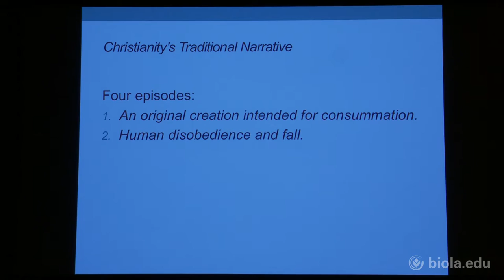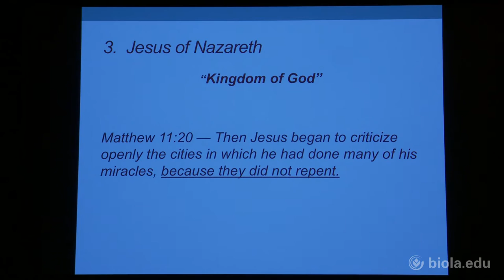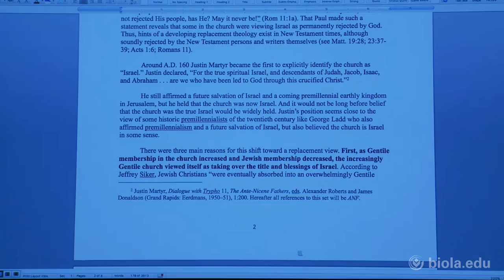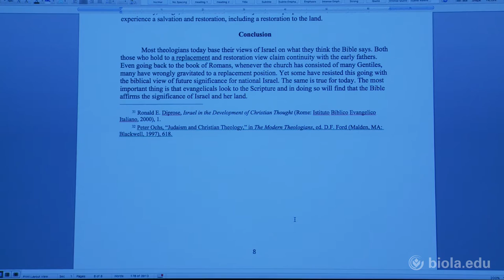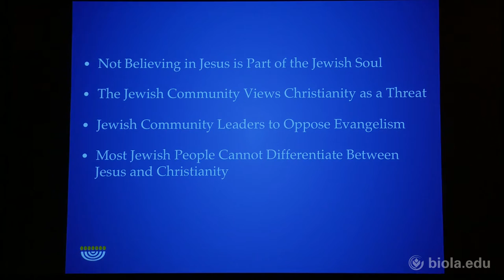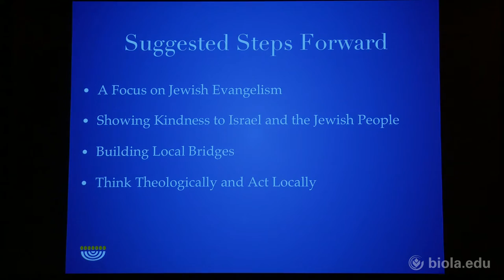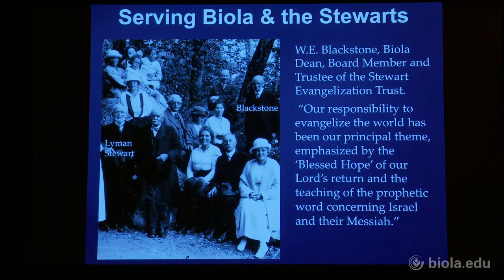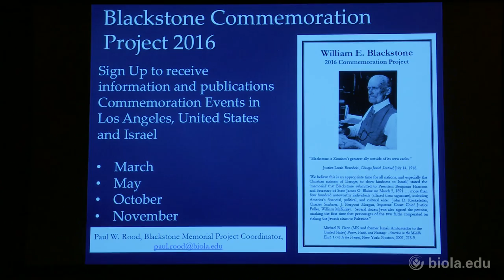Mark Saucy, Michael Vlach, Mitch Glaser: Israel and the Church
Mark Saucy, Michael Vlach, and Mitch Glaser discuss the relationship between Israel and the modern-day Church.